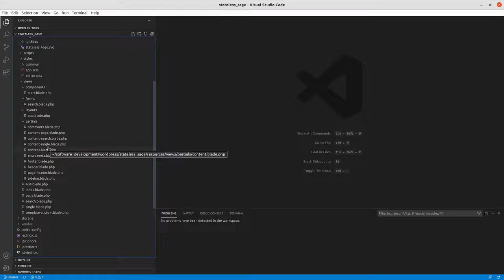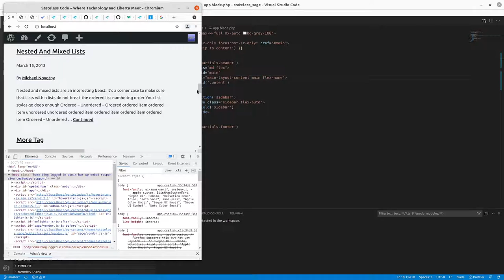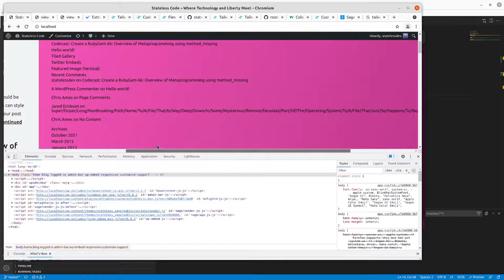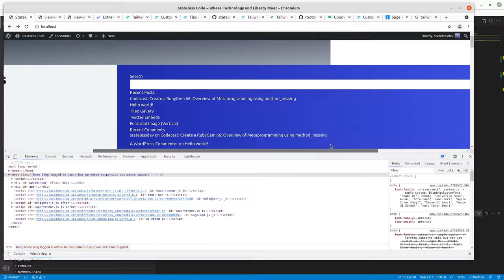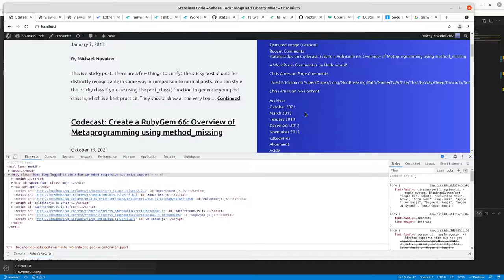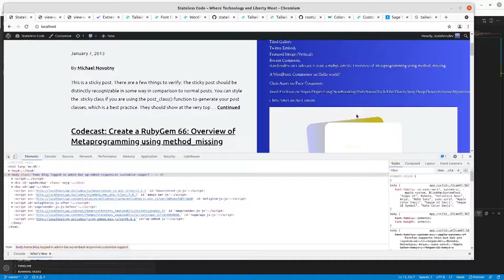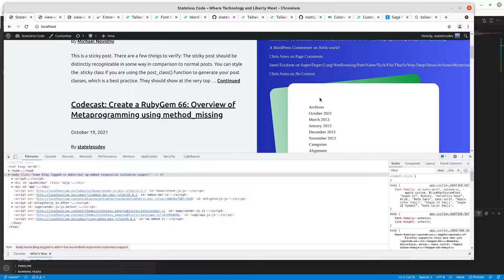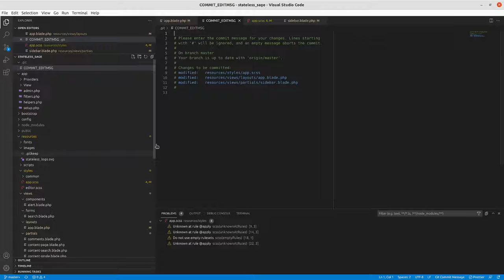Codecast: statelesscode.com WordPress 09: Use Flexbox to Position Sidebar and Add Styling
This is the 9th video in the statelesscode.com WordPress series. In this video Mike uses the Tailwind flexbox classes to responsively position the main content and sidebar. After that he styles the sidebar background and spacing as well as using separate styles for the content footer section that gets removed in later videos.

This video covers:
00:00:10 Introduction
00:00:48 Add flexbox divs and classes to app layout
00:02:36 Adjust positioning
00:06:32 Adjust margins and padding of the main content and sidebar
00:09:57 Start styling the sidebar margins and colors
00:15:37 Try to fix horizontal scrolling and deal with overflow of long non-breaking text
00:21:00 Style the content-info section (Note: This was removed in later videos)